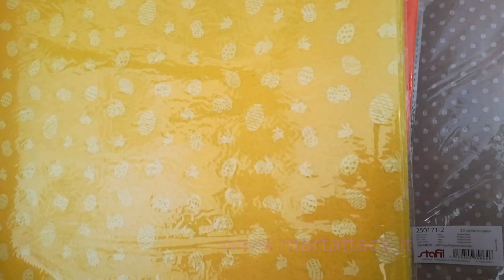Unboxing Pannolenci pasquale e altro By Martattack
Nuovi arrivi di Febbraio su (negozio online).
Pannolenci pasquale in vari colori, pois, glitter ed effetto pizzo.